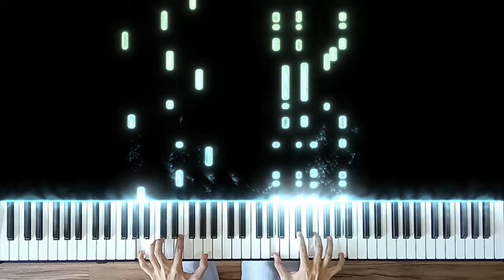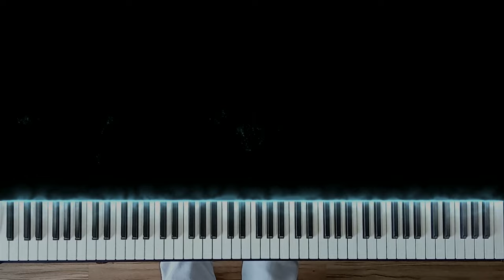Summer - Joe Hisaishi (Piano Cover)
Summer from “Kikujiro” soundtrack by Joe Hisaishi